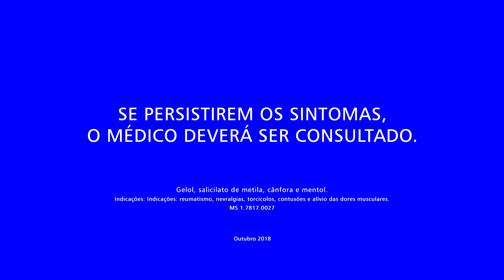Chamada ao vivo de Cruzeiro x Corinthians pela final da Copa do Brasil (10/10/2018)